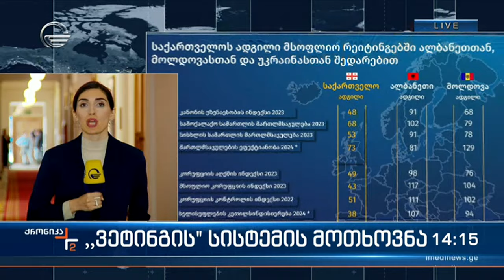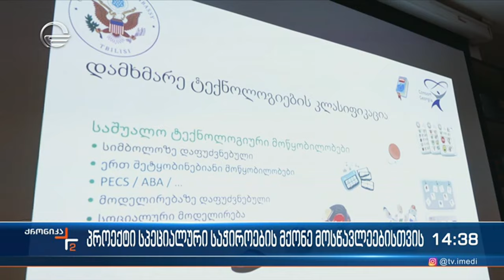ქრონიკა 14:00 საათზე - 28 თებერვალი, 2024 წელი